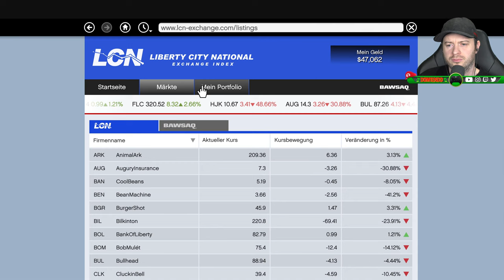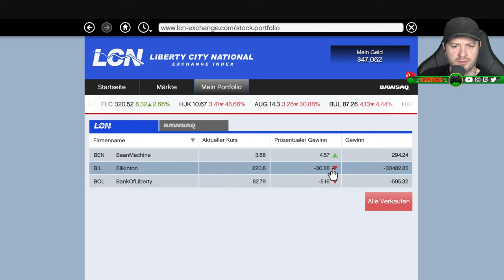🔴 GTA V (GRAND THEFT AUTO V) 💰 #4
Let's Play GTA V (Grand Theft Auto 5) Part 4: [Deutsch ♦ Blind ♦ Live ♦ Facecam ♦ 4K@60FPS]

✒ INFORMATIONEN SPEZIELL ZU DIESER FOLGE:

GTA V PC 4K Gameplay.

✒ ALLGEMEINE INFORMATIONEN ZUM SPIEL:

Die weltweite Veröffentlichung von GTA V (Grand Theft Auto 5) durch Rockstar Games für PlayStation 3 und Xbox 360 fand am 17. September 2013 statt. Es ist der insgesamt fünfzehnte Teil der Videospielserie Grand Theft Auto (GTA) und der fünfte Hauptteil nach Grand Theft Auto IV. GTA V spielt in der fiktiven Stadt Los Santos, die Los Angeles zitiert und parodiert. Los Santos liegt im fiktiven Bundesstaat San Andreas, der Südkalifornien ähnelt und zuvor bereits Schauplatz des fünften Grand-Theft-Auto-Spiels Grand Theft Auto: San Andreas war. Erstmals in der Seriengeschichte steuert der Spieler drei unterschiedliche Protagonisten.
Etwa zwei Wochen nach Verkaufsstart schaltete Rockstar Games die Mehrspieler-Komponente Grand Theft Auto Online via Update frei, in der bis zu 16 Spieler miteinander spielen können. Mit den 2014 erschienenen Portierungen für Xbox One und PlayStation 4 wurde diese Grenze auf 30 erweitert. 2015 wurde das Spiel für Microsoft Windows veröffentlicht, Fassungen für Xbox Series und PlayStation 5 folgten 2022.
GTA V erhielt durchgehend sehr positive Bewertungen sowie zahlreiche Auszeichnungen und brach mehrere Rekorde der Videospielgeschichte: Es erzielte bereits innerhalb von nur drei Tagen einen Umsatz von mehr als einer Milliarde US-Dollar und überbot damit Call of Duty: Black Ops II, das in dieser Zeit nur etwa die Hälfte einbrachte. Bis September 2023 konnten über 190 Millionen Einheiten von GTA V verkauft werden, womit es nach Minecraft das bisher zweitmeistverkaufte Computerspiel ist. Mit einem Umsatz von über 6 Milliarden US-Dollar ist es außerdem das bisher umsatzstärkste audiovisuelle Unterhaltungsprodukt.

Willkommen in Los Santos!
Als ein junger Straßengauner, ein ehemaliger Bankräuber und ein beängstigender Psychopath sich mit einigen der furchteinflößendsten und durchgeknalltesten Gestalten der Unterwelt, der US-Regierung und der Unterhaltungsindustrie einlassen, müssen sie eine Reihe von gefährlichen Überfällen durchziehen, um in einer skrupellosen Stadt zu überleben, in der sie niemandem vertrauen können – am allerwenigsten einander.

▪ TITEL: GTA V (Grand Theft Auto 5)
▪ ENTWICKLER: Rockstar Games
▪ PUBLISHER: Rockstar Games
▪ SYSTEM: Xbox 360, PlayStation 3, Xbox One, PlayStation 4, Windows, PlayStation 5 & Xbox Series
▪ GENRE: Action
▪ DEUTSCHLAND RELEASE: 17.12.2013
▪ METASCORE: 97%